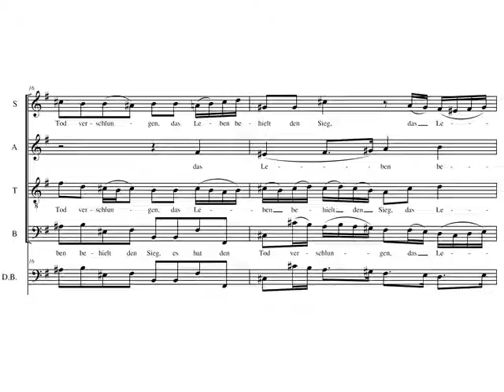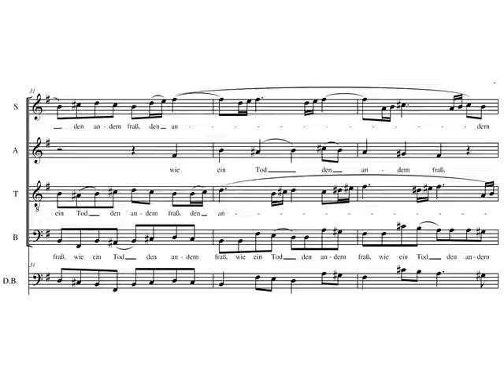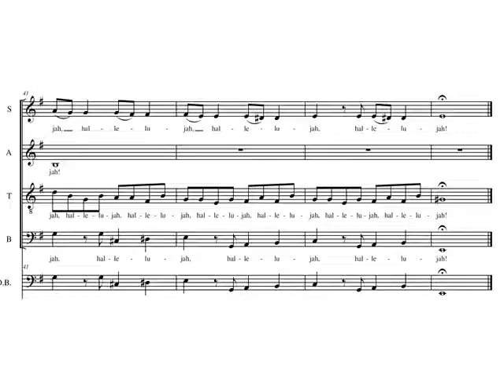J. S. Bach. Cantata nº 4 BWV 4. 6.Versus 5 5.Versus 4 (coro): Es war ein wunderlicher Krieg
J. S. Bach. Cantata nº 4 BWV 4. J. S. Bach. Cantata nº 4 BWV 4. 5.Versus 4 (coro): Es war ein wunderlicher Krieg